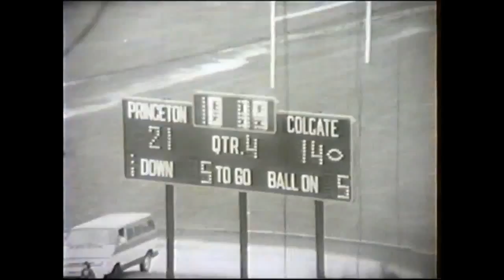Colgate Football Last-Second Win Over Princeton 1975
Colgate scores a touchdown with :14 seconds left and adds the 2 point conversion to defeat Princeton 22-21 in 1975.